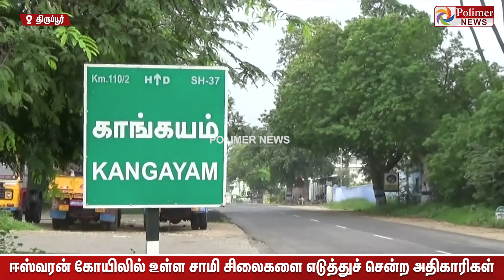பாதுகாப்பற்ற நிலையில் சிலைகள்.. கோவிலுக்கு விரைந்த அதிகாரிகள்.. பொதுமக்கள் vs அறநிலைத்துறை ..!